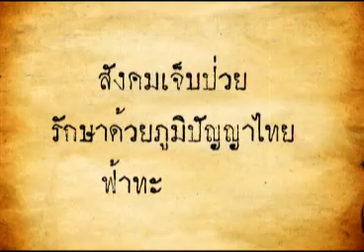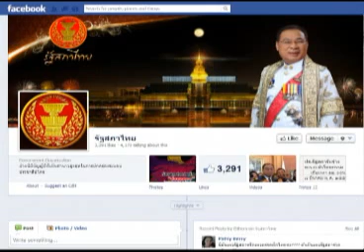ฟ้าทะลายโจร 11-03-56 เบรค1